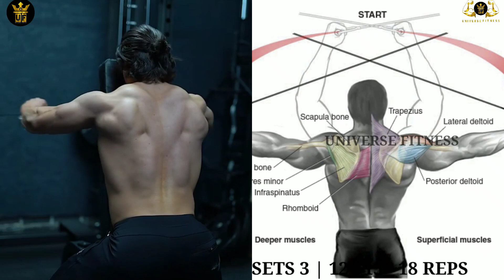🛑 8 COMBINE BACK & SHOULDER WORKOUT | BACK EXERCISE | UNIVERSE FITNESS #2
8 COMBINE BACK & SHOULDER WORKOUT  BACK EXERCISE  SHOULDER EXERCISE  UNIVERSE FITNESS

In this video it is all about 8 combine back & shoulder workout  back exercise shoulder exercise universe fitness will educate you in a good way to do your workout daily and 8 combine back & shoulder workout  back exercise shoulder exercise universe fitness and also gain more muscles by doing this shoulder exercise and back workout at gym watch the video fully so that you won't skip anything

8 COMBINE BACK & SHOULDER WORKOUT  BACK EXERCISE  SHOULDER EXERCISE  UNIVERSE FITNESS

UNIVERSE FITNESS

Universe fitness

 1)This video has no negative impact on the original works (It would actually be positive for them)
 2)This video is also for teaching purposes.
3)It is positively transformative in nature.
4)I only used bits and pieces of videos to get the point across where necessary.

SHOULDER WORKOUT FOR CUTTING ( 7 MOST EFFECTIVE SHOULDER EXERCISE) UNIVERSE FITNESS